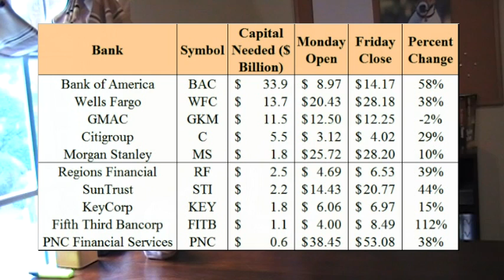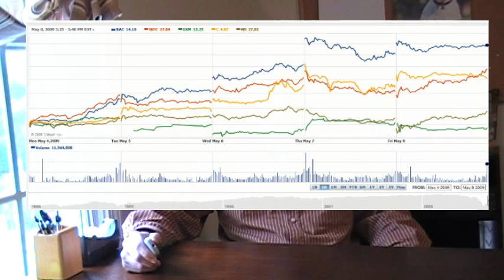The Bank Stress Test (Part 1): What does it Measure?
The first of two entries detailing the impact of the bank stress test conducted by the Federal Reserve.  What is the stress test and what does it measure?  How have markets reacted?